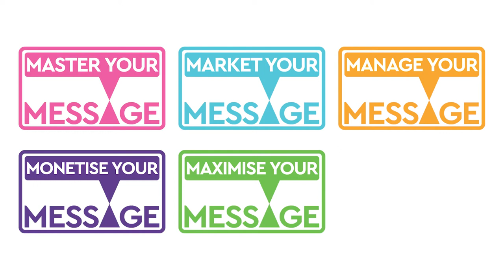PSAConvention19 Launched at PSAConvention18 with Amanda Stevens CSP and Tarran Deane by PSA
Professional Speakers Australia is the industry Peak Body for professional speakers who inform, inspire and influence.

and select PSAConvention19 on the right hand side menu.

Each year at the Annual Convention for Professional Speakers Australia, the Peak Body for Experts who Inform, Inspire & Influence launches details of their next year's premier, Industry event. Packaged with extraordinary value and touch points, PSAConvention19 will be THE Asia-Pacific event for Professional Speakers.

Our focus:

"You ARE the Message | Living Letters Read by All People"

and delivered across 6 core threads:
Master your message
Market your message
Manage your message
Monetise your message
Maximise your message
Motivate your message

Secure your seat at the table. Register before June 30th 2018.